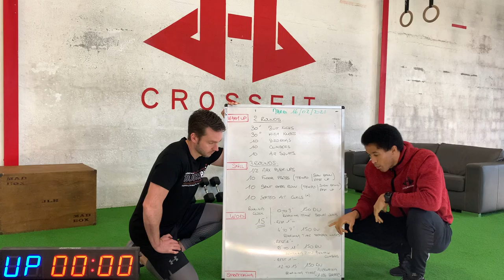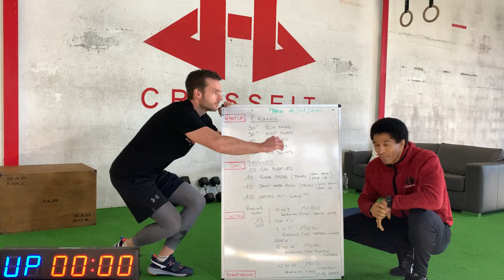JLH HOME WORKOUT - 20210216 Confinement saison 2